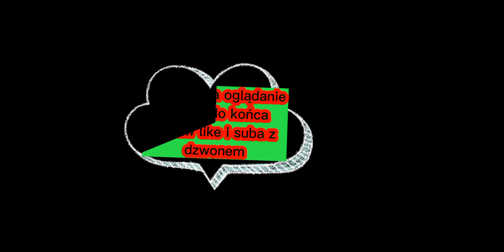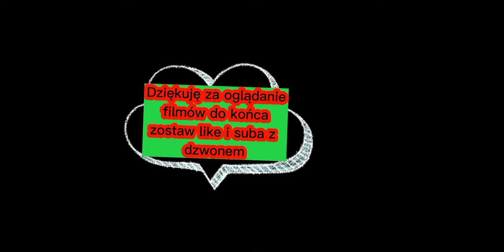Good build Selena MLBB 2021 🇵🇱